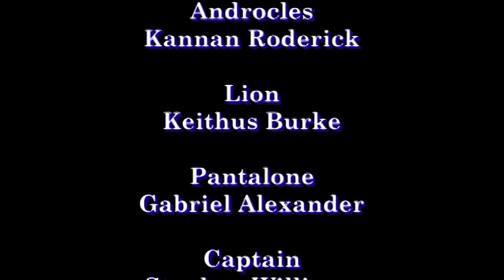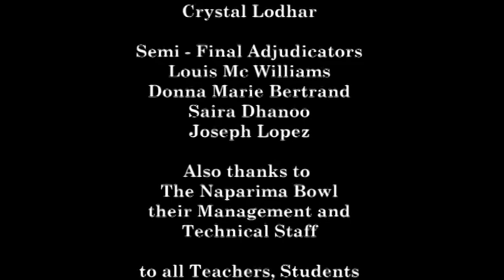Androcles and the Lion - San Juan North Secondary -Secondary Schools' Drama Festival 2013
San Juan North Secondary
“Androcles and the Lion”
Adapted by Aurand Harris
Directed by Michailean Taylor
The play, which is actually done by a group of travelling actors, centres on Androcles, a slave. He is ill treated by his master, Pantalone, yet finds the time to be kind and respectful to those around him. He helps Isabella, Pantalone’s niece, to flee and see her lover while goes on a journey that places him to experience life changing situations.

Cast:
Androcles – Kannan Roderick
Lion – Keithus Burke
Pantalone – Gabriel Alexander
Captain – Stephen Williams
Isabella – Shyann Francis
Leilo – Gemark Campbell
Prologue 1/ Tree – Naomi Oliver
Prologue 2/ Tree – Lashunder Ottley
Prologue 3/ Tree – Amanda Williams
Tree – Whitney Hamilton
Tree – Makeda Lewis
Wall – David Boneo
Emperor – Denzil Haywood